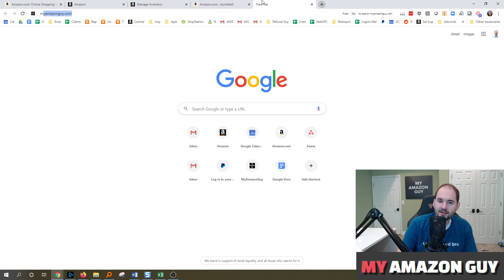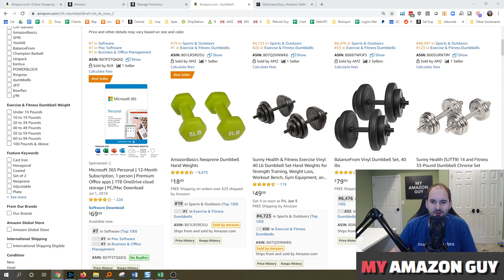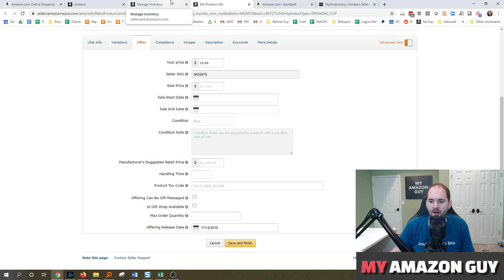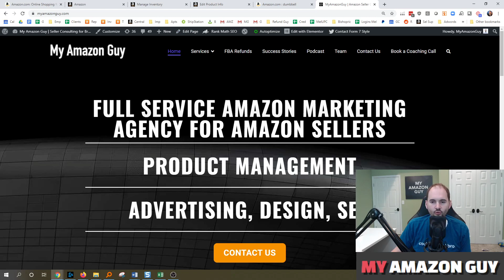How to Handle Stockouts as an Amazon Seller? Close Listing to Maintain BSR?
My adjustable dumbbell listing has been doing really well. It is the number 4 bestseller in the fitness weights category on amazon. It looks like I will be out of stock in two weeks, having sold half the stock in the same period of time. I have ordered another container of these dumbbells but it won’t arrive for around 3 months. In 3 months I think the market will be very different.

There will be much more supply as sellers would have restocked by then and less demand because some gyms would have reopened and people would have bought all the weights they have wanted to buy. This means I will need to be more competitive with respect to price and marketing.

My question is - what strategy should I adopt in the situation where I will be out of stock in two weeks with no further stock for another 10 weeks after that.

Some things that you might want to consider in your advice:

- should I now temporarily increase the price to slow down the sales?
- what should I do with my PPC campaigns now and during the period I’m out of stock.
- can I do pre-sales on my listing? It is this only for people who have brand registry?
- should I deactivate the listing so that amazon doesn’t think I’m doing zero sales.

Answers:
When stockouts are guaranteed raise prices and shut off ads.

Q4 will still be a good quarter so continue with your order.

Once you reach zero stock you could close the listing but you'll probably get a return or something that would allow another sale.

You can't do pre sales.